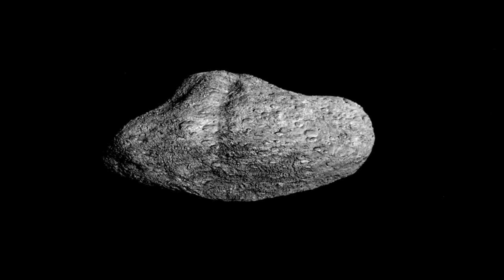"Brian Cox Reveals Betelgeuse's Supernova Countdown!"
🌠 The Countdown Has Begun… Betelgeuse is About to Explode!
World-renowned physicist Brian Cox breaks the silence on the ticking time bomb in the sky — the Betelgeuse supernova. Could we witness a stellar explosion in our lifetime? Or is the universe holding onto its secrets a little longer?

In this cosmic deep dive, discover what NASA, astronomers, and Cox himself are seeing in the sky… and why the countdown might already be underway.

🔭 In this video:
🌌 The shocking dimming of Betelgeuse — a supernova warning?
🧠 Brian Cox's expert analysis on recent stellar data
⏳ How soon could Betelgeuse explode — tomorrow or 100,000 years?
👁️ What the supernova would look like from Earth
🛰️ What the James Webb Telescope has revealed
🚨 The risks and rewards of a nearby stellar explosion
📡 Insights from top scientists across the globe

🎙️ Featuring insights from:
👨‍🚀 Professor Brian Cox
🔬 Top astrophysicists and NASA researchers
🌍 Real-time data from modern telescopes